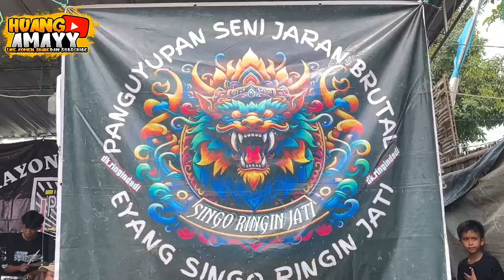EYANG SINGO RINGIN JATI FT GONG BRUTALL || LIVE SEWUREJO, MOJOKERTO, KEDAWUNG, SRAGEN.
Bazar UMKM, 7 MARET 2024.